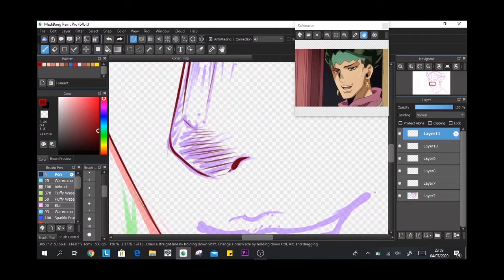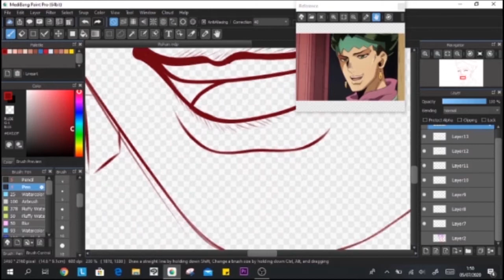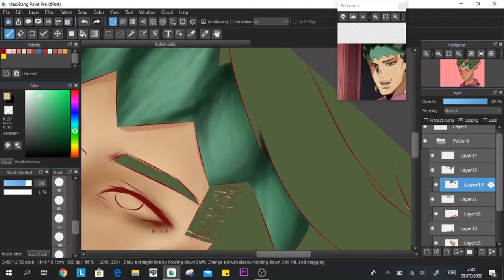Rohan Kishibe (岸辺 露伴) - Handa Saika SpeedPaint ⌜Medibang Paint Pro PC⌟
Hi, I'm Handa and this is Rohan speedpaint~
This time I drew Rohan Kishibe from the anime Jojo Bizarre Adventure, hope you guys enjoyed it.

SpeedPaint : JoJo's Bizarre Adventure: Diamond is Unbreakable OST - The Author's Bizarre Passion